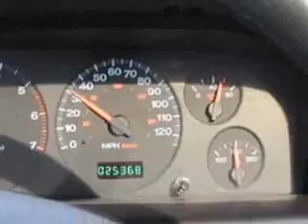American DC-10 Landing On The Interstate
DC-10 emergancy landing film